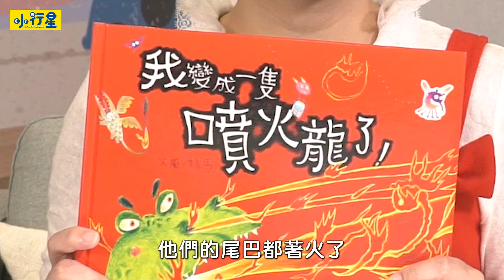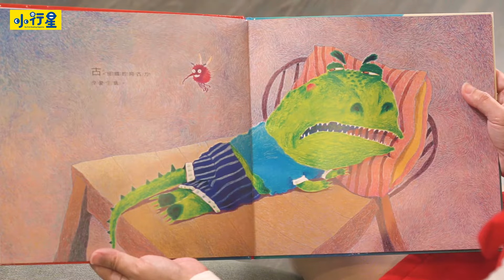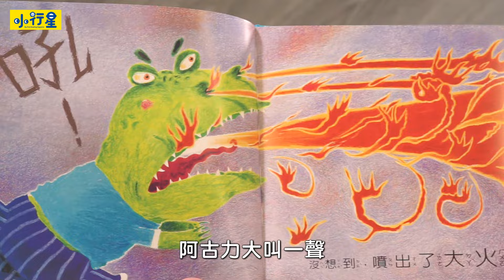【樂樂愛看書】樂樂也變成一隻噴火龍了，聽彥如姐姐說故事｜小行星樂樂TV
樂樂在生媽媽的氣，氣到都噴火了！聖誕 小姐姐想到一本也是噴火的書喔！《 我變成一隻噴火龍了！ 》樂樂真的會跟阿古力一樣噴火嗎？跟樂樂一起聽故事、說故事吧！最會說故事的 彥如姐姐，化身成最活潑可愛的聖誕小姐姐，分享好聽的故事囉！

＊給大人的4-6歲親子共讀tips＊
本集中，樂樂開始理解故事情境，並且更多語彙表達想法，而且都是符合故事內容情境的。一開始樂樂認為會噴火很厲害，但是當他看到書裡的阿古力沒辦法吃飯，連朋友都遠離他，他做了「不要」的決定。當孩子開始願意看文字多一點的故事，大人可以帶他做更多情境細節觀察，引導抽象狀況題，例如：討論到底噴火好不好？不能買書怎麼辦？讓故事與生活情境結合。最後樂樂說的故事比較完整了，還會拋問題。這時候的孩子可以自己說故事，雖然是自己的邏輯，例如：把食物燒焦。沒關係，那是孩子的文法，大人繼續說正確的，漸漸的孩子會調整過來的。

★ 《小行星幼兒誌》陪伴每個孩子成為獨一無二的小行星，開啟孩子探索的大門：